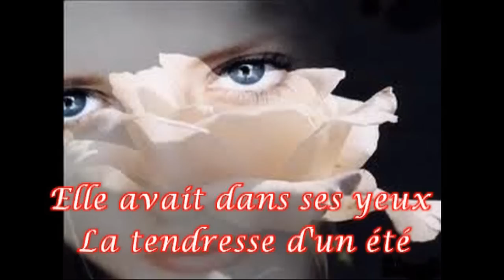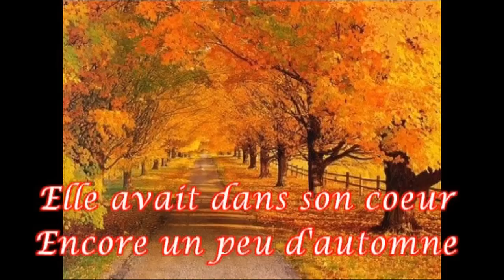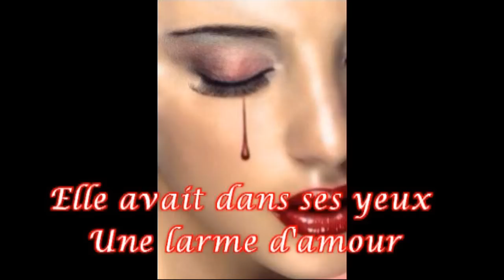Art Sullivan - Une larme d'amour Art Sullivan paroles lyrics karaoke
N'hésitez pas à laisser des commentaires d'encouragements ou critiques pour d'éventuelles améliorations.
隨意離開可能改善的鼓勵或批評的意見。